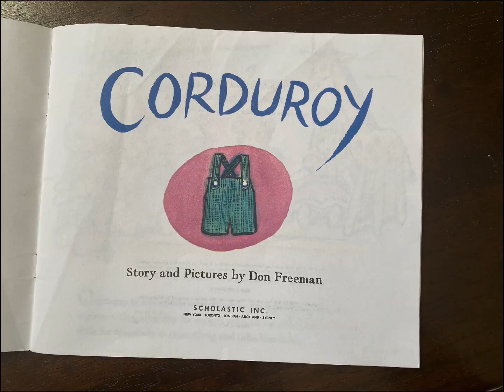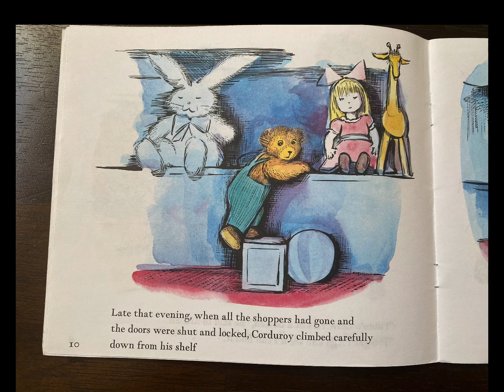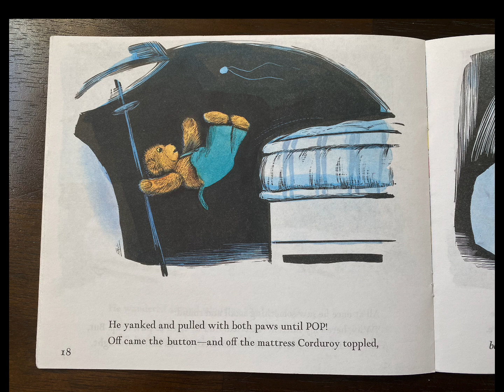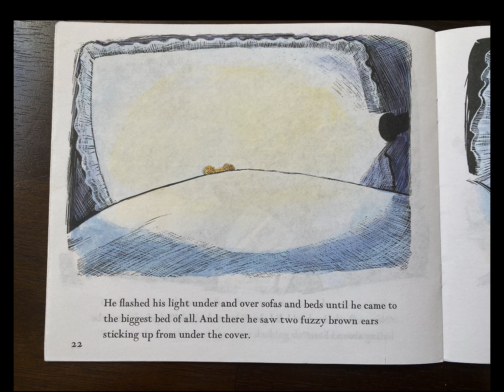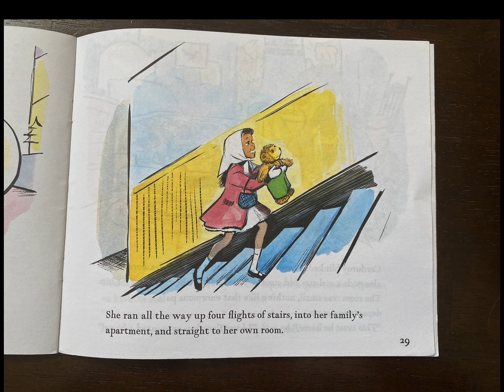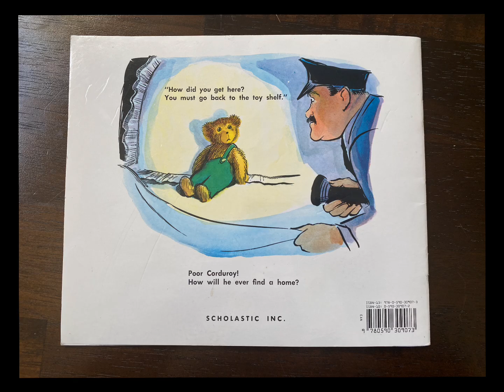Kids Book Read Aloud: Corduroy Story and Pictures by Don Freeman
Corduroy
Story and Pictures by Don Freeman